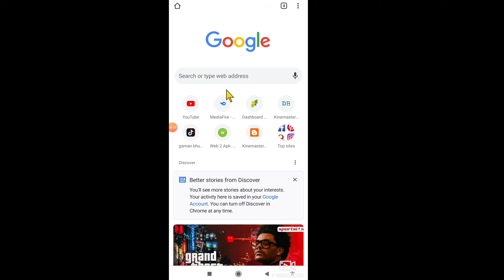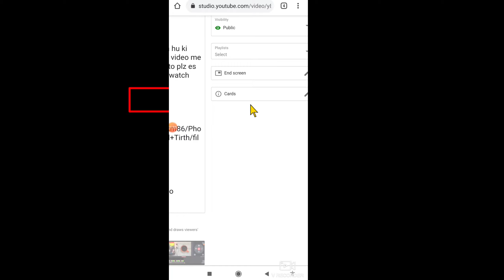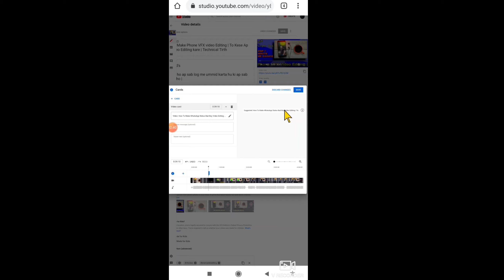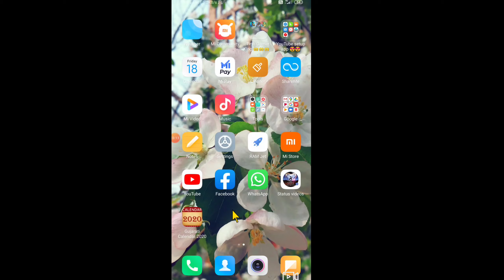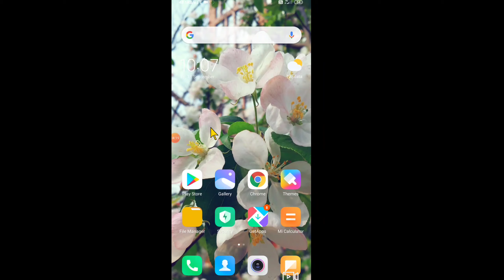How To ADD i button on YouTube Videos | To Kese ap YouTube video pe i button lagaye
Hi Friend's

To Kese Ho ap sab log me ummid karta hu ki ap sab log thik ho |

about This video :

To Friend's es video me apkovme batane vala hu ki kese ap YouTube video pe i button lagaye Or simple trick ke sath batane vala hu to plz es video ko last tak dekhe |

ok Friend's